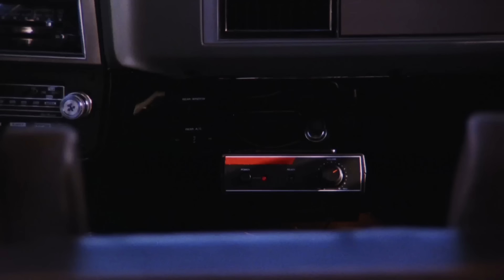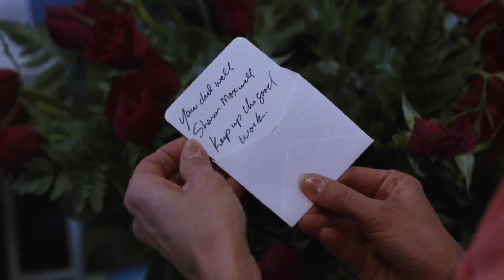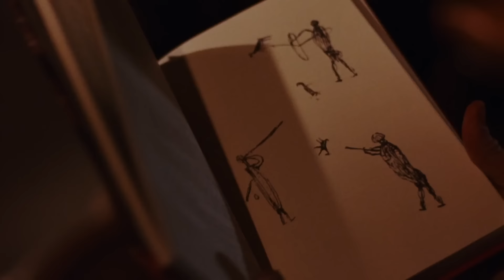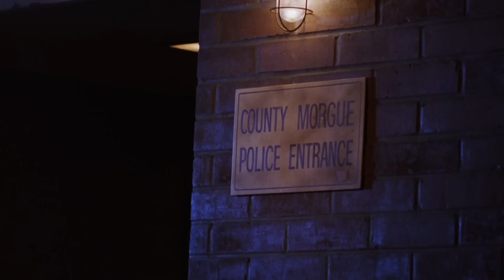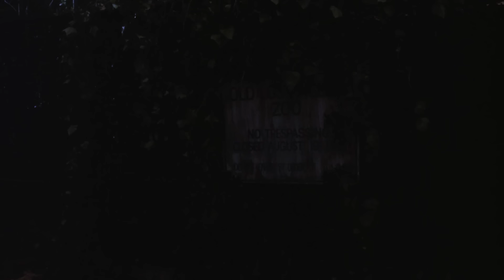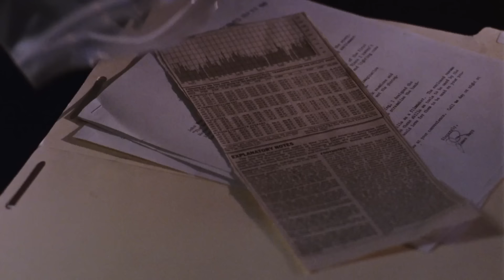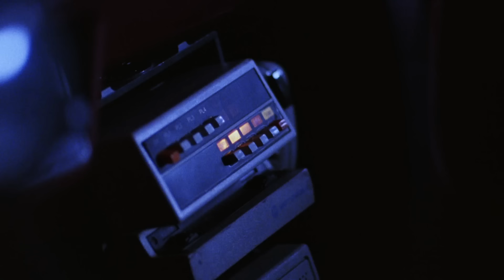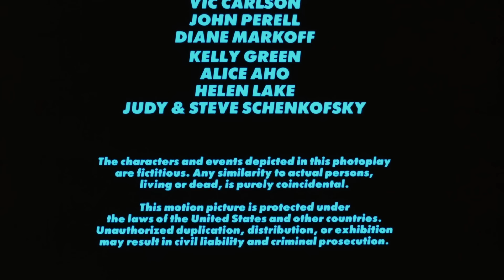The Banker (1989) | Full Movie | Robert Forster | Shanna Reed | Duncan Regehr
High-priced escorts are being systematically murdered and a bizarre South American symbol painted in blood is found at the scene. The cop investigating is out to solve the crime before his ex wife, a reporter, becomes the next victim.

Genre: Crime, Horror, Thriller
Director: William Webb
Writer: Dana Augustine
Starring: Robert Forster, Shanna Reed, Duncan Regehr